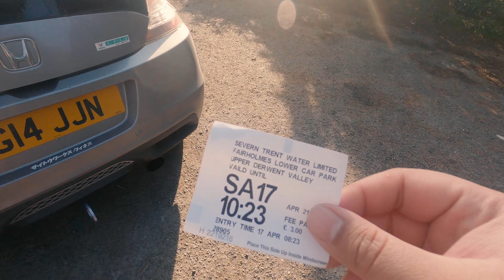A Full Drive Through A57 Snake Pass // That Guy in the Hybrid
We do a full 'non timelapse' walk through of one of the best roads in the North West - A57 Snake pass

From Wikipedia : Snakes pass is a hill pass in the Derbyshire section of the Peak District, crossing the Pennines between Glossop and the Ladybower Reserviour at Ashopton.

What I Use To Make My Videos:

Main Camera - shorturl.at/dpHU6
Second Camera - shorturl.at/dCEK8
On Camera Mic - shorturl.at/ovDOP
Camera Car Mount - shorturl.at/ptwN2
Camera Bag - shorturl.at/jpCF7
Laptop - shorturl.at/sCDF3
Essential Camera Accessory For Gopros - shorturl.at/vGX34